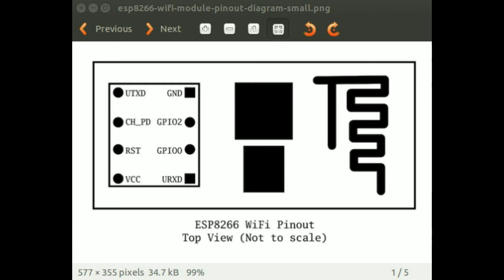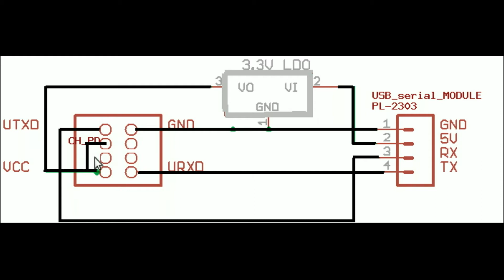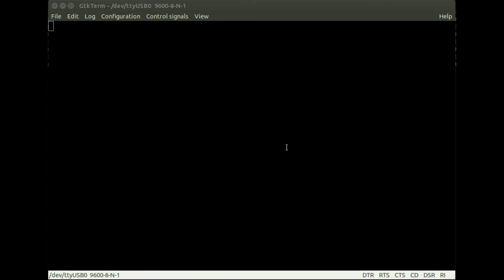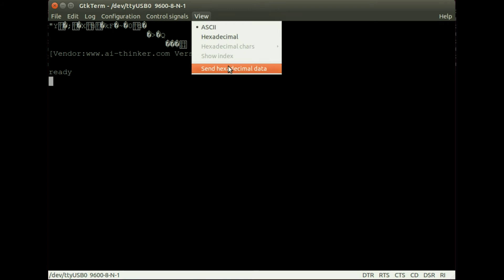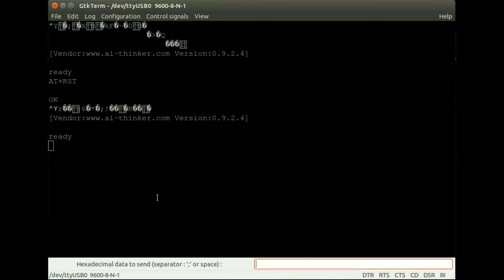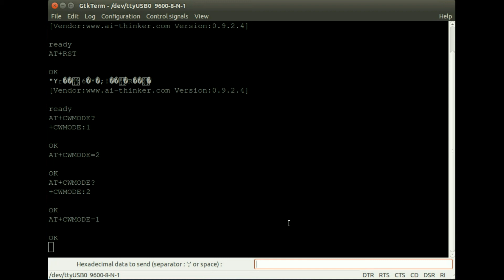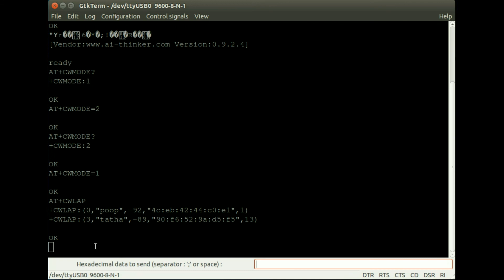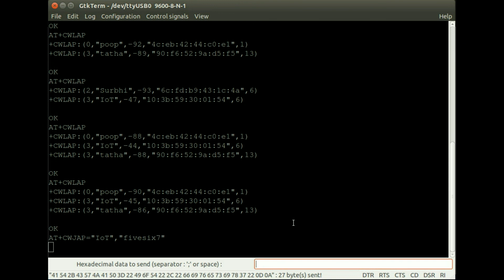esp8266+ATcommands basics demo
This video will give you fine details on how to use esp8266 and basics of ATcommands